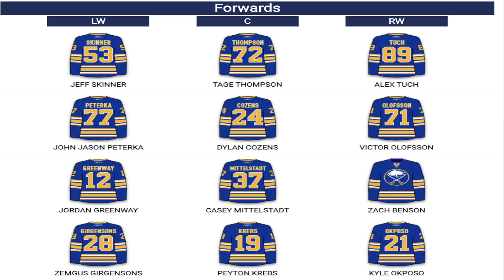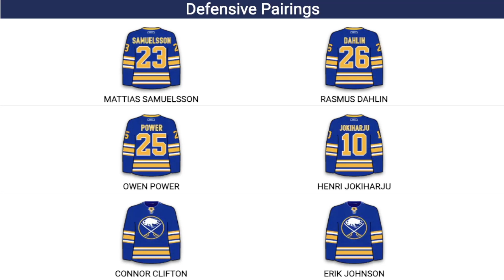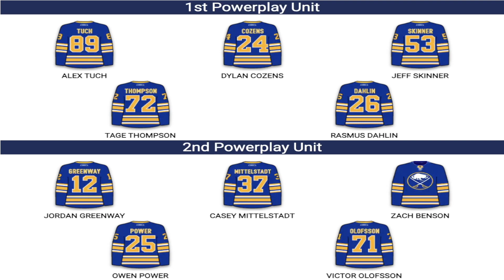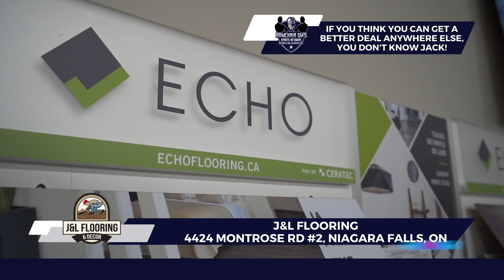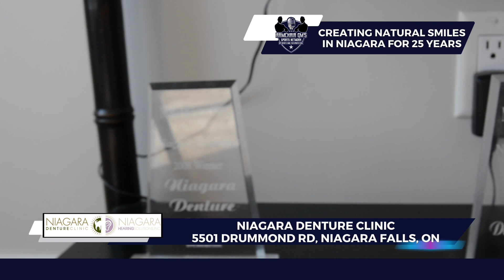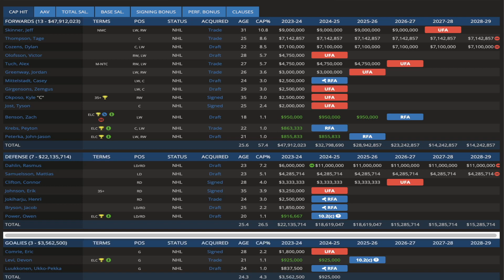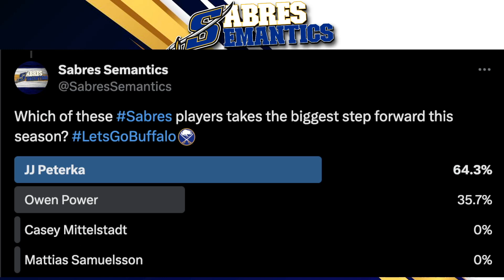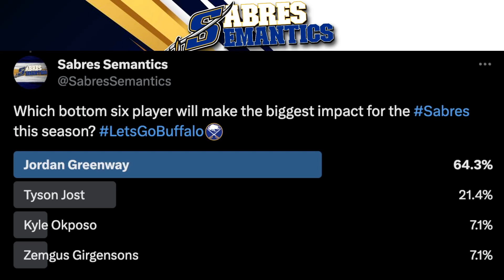Buffalo Sabres Season Preview - Sabres Semantics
In this extended Season Preview episode Brandon Caputo and Austin Broad get you up to speed with the Buffalo Sabres before the start of the 2023-24 NHL Regular Season, projected lines, fan polls on X, contract extension news, and more!

Timestamps Intro: 0:00
Opening Day Lineup: 4:46
X Fan Polls: 42:00

Amazon Music